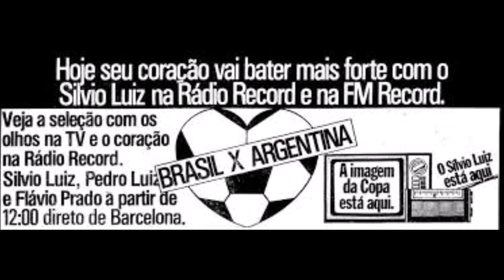Silvio Luiz na Copa 1982: Brasil vs. Argentina